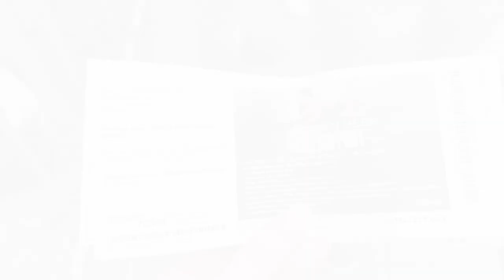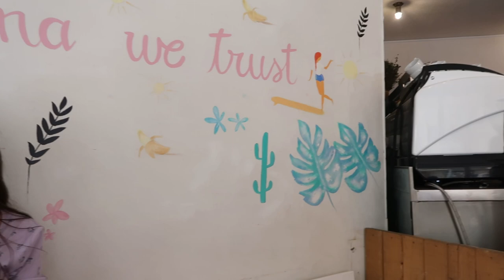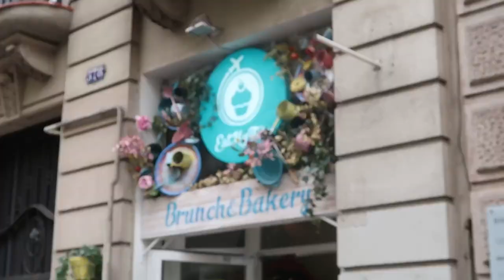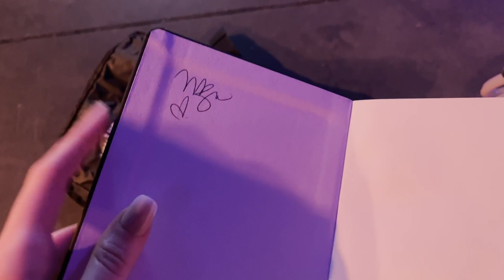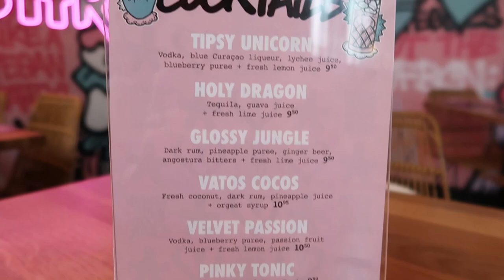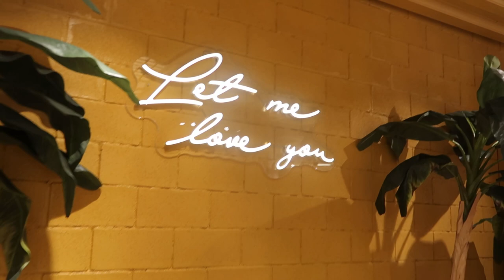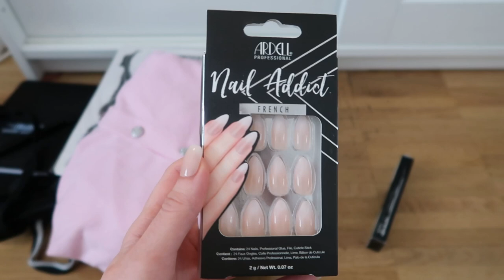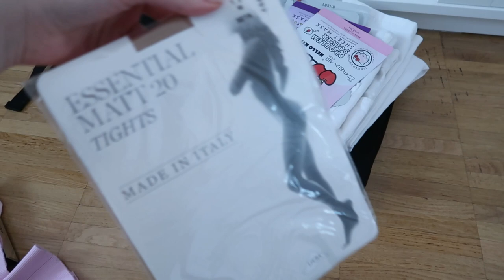I MET MADISON BEER! / Barcelona Travel Vlog 2022 + Life Support Europe Tour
Hello lovelies and all Madison fans ;)
So happy this vlog is online, I was so excited about it. In today's vlog, you will get a lil' tour of Barcelona with my bff Maria (who is amazing!!!) and of course, some exclusive Madison Beer/Life Support Europe Tour content! Maria and i ate in wonderful places, shopped a bit and saw many beautiful places. Of course the Madison Beer concert and whole VIP experience will stay forever in my head!!! She was the sweetest!

Where we went to eat:
DAY 1:
Brunch & Cake
Bar Del Plu
DAY 2:
Eat My Trip
DAY 3:
Vegan Junk Food Bar

Music by Enyo & Mario Ayuda - Freedom (LarsM Remix) [feat. Gaby Henshaw]

🎁 THEMATIC PREMIUM:
Sign up for Thematic Premium and have access to many amazing songs for your YouTube videos & Instagram reels: